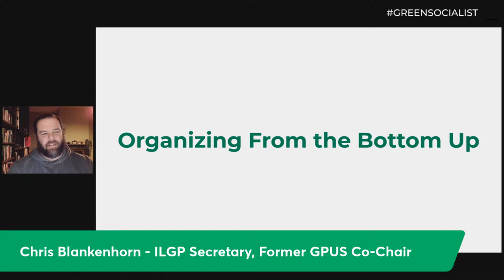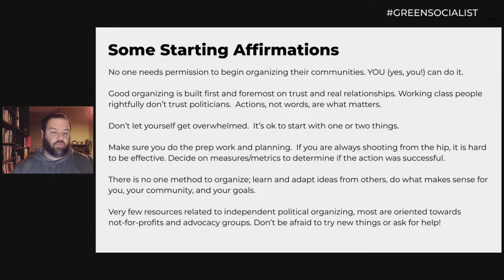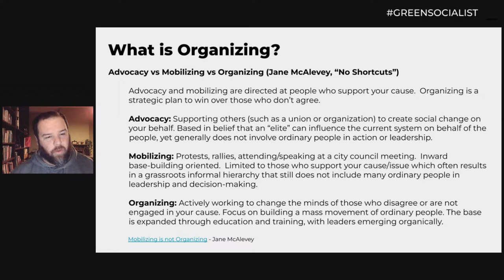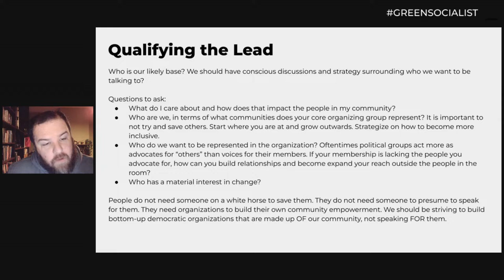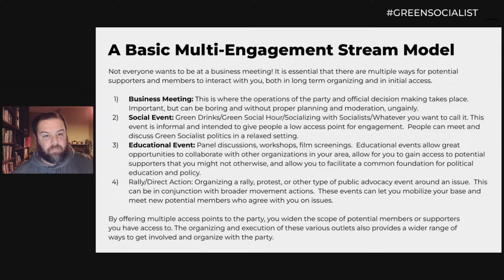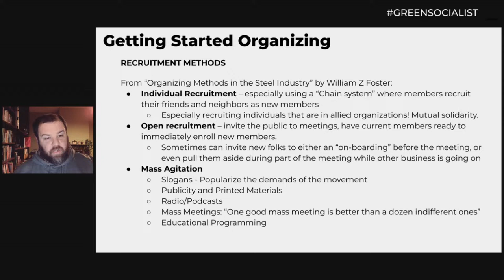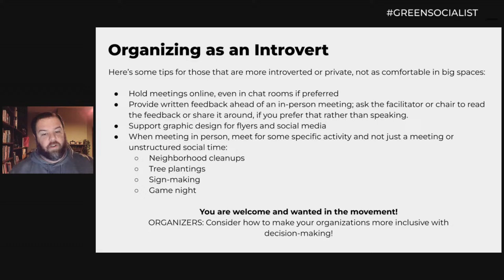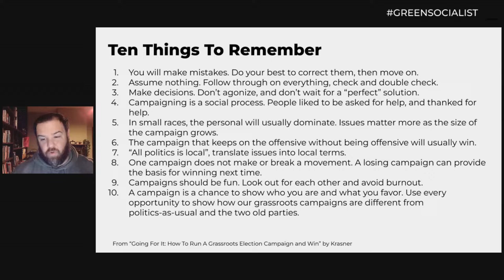Organizing 101 (Session 5): Organizing From the Bottom Up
We are closing out our 2023 101 Series workshops with Organizing 101! Join us for a discussion about how to organize in your community!`

Timestamp Chapters:
(Before the Main Slides)
1. Green Socialist Workshops 101 Series Prologue: (0:00 / 2:26)
2. Outline of Today's Presentation: (2:27 / 5:14)

Organizing From the Bottom Up
1. Some Starting Affirmations: (5:16 / 12:04)
2. What is Organizing? (Part 1): (12:06 / 15:04)
3. What is Organizing? (Part 2): (15:05 / 20:32)
4. Setting Goals: (20:33 / 27:55)
5. Qualifying the Lead: (27:56 / 34:33)
6. Meet People Where They Are: (34:34 / 40:35)
7. A Basic Multi-Engagement Stream Model: (40:36 / 46:54)
8. Deep Canvassing: (46:55 / 51:47)
9. Getting Started Organizing: (51:48 / 56:52)
10. Organizing and Elections: (56:53 / 1:02:01)
11. Organizing as an Introvert: (1:02:03 / 1:06:16)
12. Ten Things To Remember: (1:06:18 / 1:16:15)

(After the Main Slides)
1. Conclusion: (1:16:15 / 1:17:43)